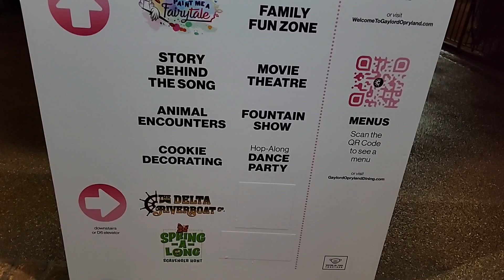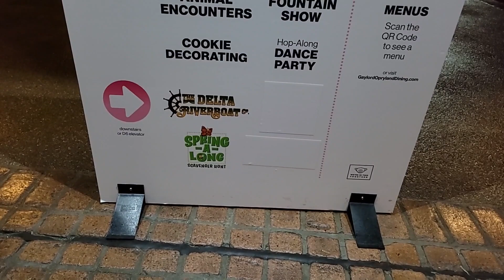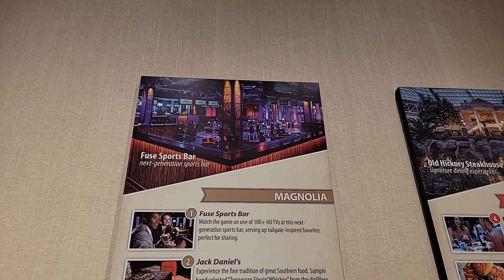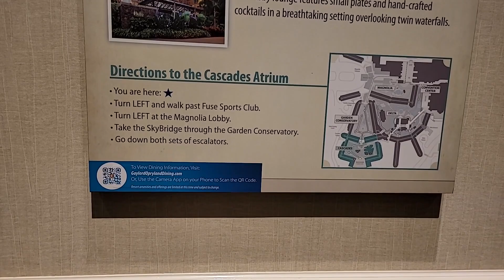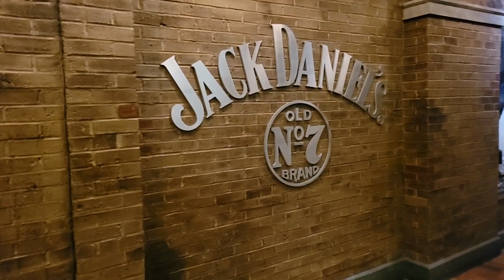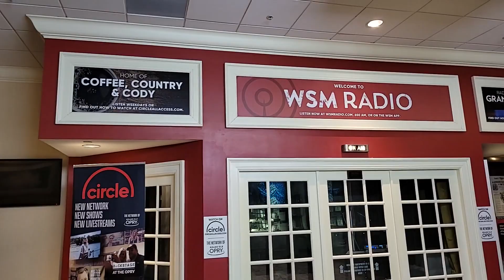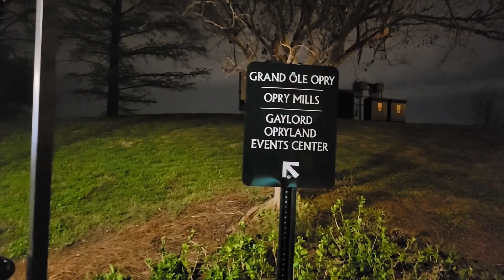Gaylord Opryland Resort & Convention Center 2021 | Full Walkthrough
Gaylord Opryland Resort & Convention Center, formerly known as Opryland Hotel, is a hotel and convention center located in Nashville, Tennessee. It is an awesome hotel filled with gardens and waterfalls. There are several restaurants, gift shops and a waterpark!